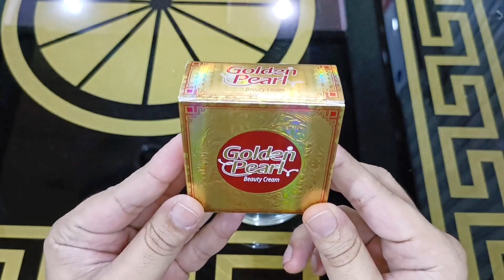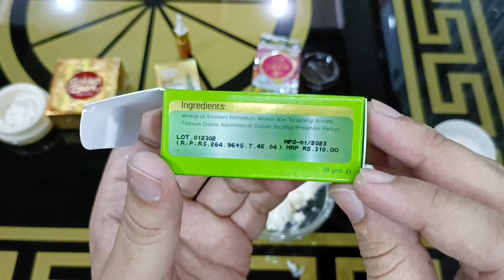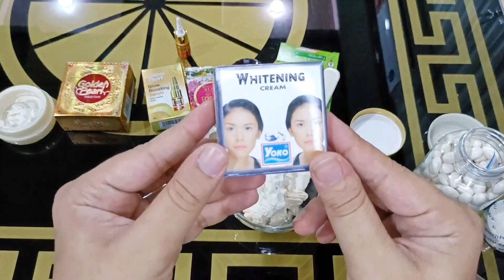Golden pearl and clobevate farmula cream for hands, feet & face Whitening with whitening capsules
Clobevate hand whitening cream with whitening capsules
Parlour secret whitening capsules how to use in formula creams for fast whitening
Clobevate cream for skin whitening
Add Golden Pearl Beauty cream in Clobevate for Whitening Hands
Hands and feet whitening with Clobevate formula cream
Golden pearl beauty cream with whitening capsules and Clobevate for skin whitening